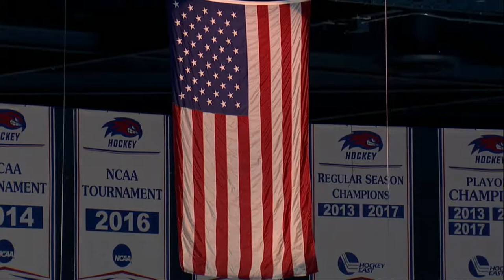UMass Lowell River Hawks Hockey National Anthem | Morey Elementary School | 11.9.18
The Morey Elementary School Chorus performs the National Anthem prior to the UMass Lowell River Hawks Hockey Game on November 9, 2018.